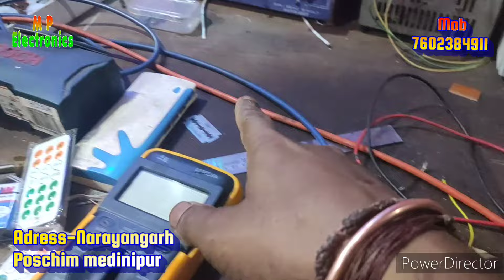3915🎵আইসি ডট বার মিউজিক🎶ভিউ লাইট🎧LM 3915 ic🎶dot & bar music🎧vu light circuit!!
3915🎵আইসি ডট বার মিউজিক🎶ভিউ লাইট🎧LM 3915 ic🎶dot & bar music🎧vu light circuit!!

এই ধরনের যে কোনো অ্যাম্পলিফায়ার বা প্রেসার বোর্ড করো লাগলে যোগাযোগ করতে পারেন - ৭৬০২৩৮৪৯১১

যে কোনো প্রান্তে ক্যাশ অন ডেলিভারি দেওয়া হয়

(কেউ যদি দোকানে এসে নিতে চান আমার দোকানের
ঠিকানা - চৌরঙ্গী , নারায়ণগড় , পশ্চিম মেদনীপুর , পিন - ৭২১৪৩৭ মোবাইল নাম্বার - 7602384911)

               🙏🙏🙏🙏ধন্যবাদ🙏🙏🙏🙏